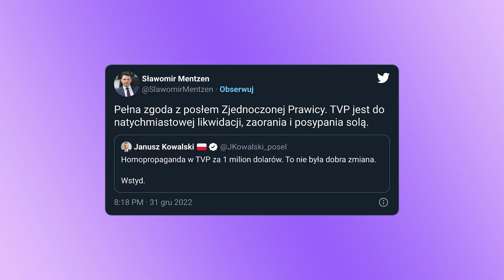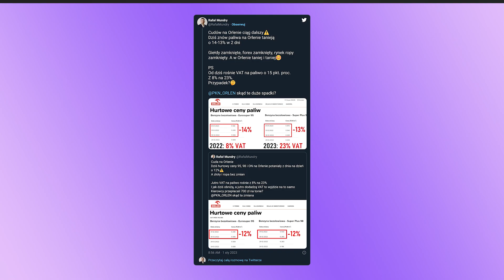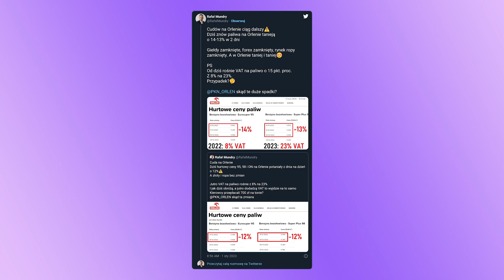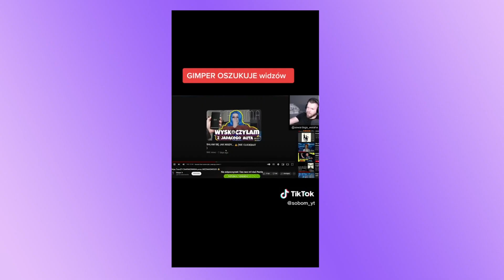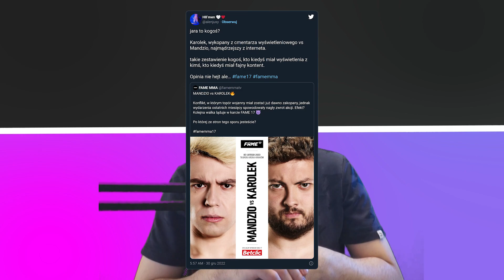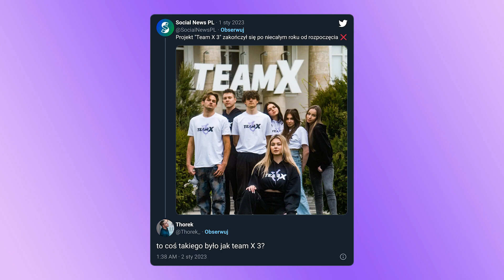SYLWESTER MARZEŃ, OBNIŻKI W ORLENIE, TRANSFER CRISTIANO, TAJNIKI FRIZA, TEAM X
Specjalnie na nowy rok mam dla Was dawkę newsów w ekspresowym formacie. Coś takiego się podoba?

00:00 Tęczowa flaga na scenie TVP
01:03 Wpadki Sylwestrowe
01:43 Promocje w Orlenie
02:18 Transfer CR7
03:02 Polscy streamerzy na amerykańskim serwerze
04:03 Dobre rady Friza
05:00 FameMMA 17
06:20 Najbardziej pechowy klip roku
06:54 Koniec Teamu X
07:23 Szalony Tańcula rozwiązane